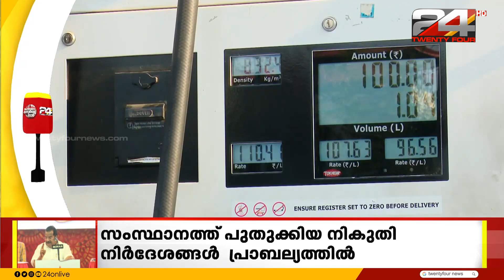പെട്രോൾ ഡീസൽ വില കൂടിയതോടെ അവശ്യസാധനങ്ങൾക്കും വില വർധിക്കും | പൊതുജനം കഴുതയല്ല സാർ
സംസ്ഥാനത്ത് പുതുക്കിയ നികുതി നിർദേശങ്ങൾ  പ്രാബല്യത്തിൽ. പെട്രോൾ ഡീസൽ വില കൂടിയതോടെ അവശ്യസാധനങ്ങൾക്കും വില വർധിക്കും. മദ്യത്തിനും, ഭൂമി വിലയ്ക്കും, കോടതി വ്യവഹാരങ്ങൾക്കും ഉൾപ്പെടെ ചെലവേറും.| പൊതുജനം കഴുതയല്ല സാർ